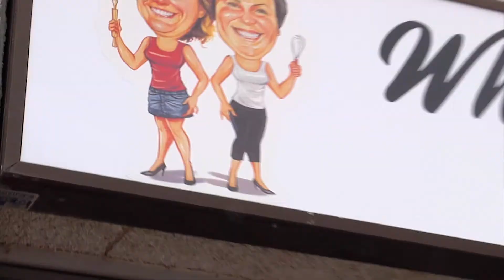OSEB Testimonial - What's 4 Dinr / Quesqu'on Mange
Lucie St John from What's 4 Dinr / Quesqu'on Mange shares her experience with VS Group and the OSEB program.

For more information about the program visit oseb.vsgroup.ca